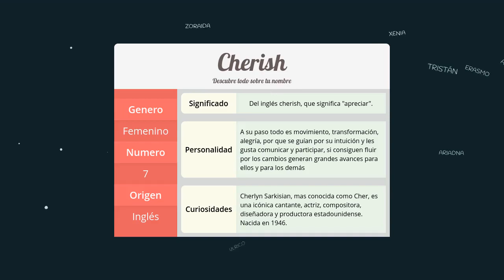Significado de Cherish, nombre Inglés para tu bebe niño o niña (origen y personalidad)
Descubre el significado del nombre (Inglés) Cherish y el origen de su procedencia. En la fuente original podras descubrir la personalidad y algunos datos curiosos del nombre para tu bebe.